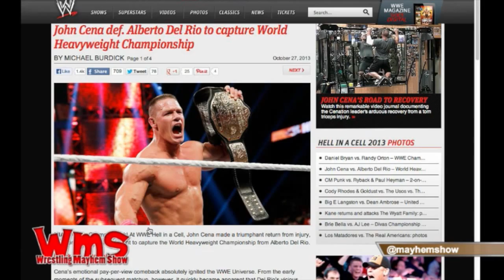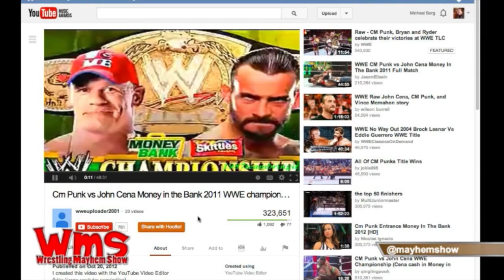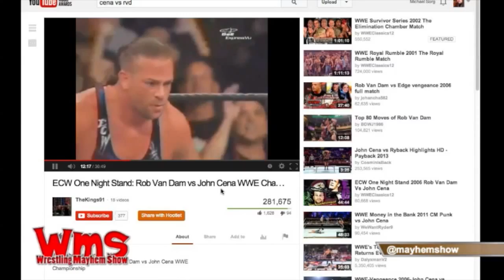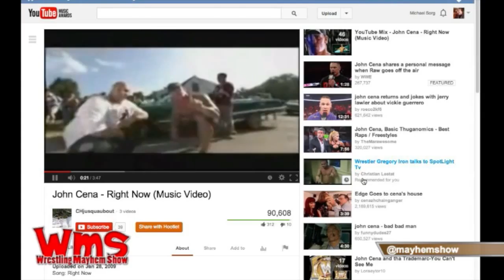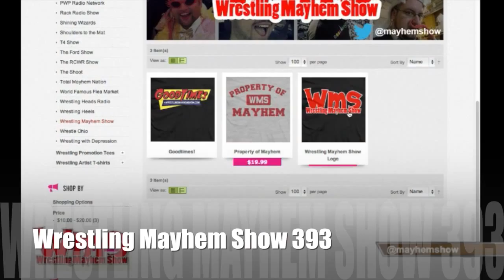Remember When: What was your favorite Survivor Series team?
We remember our favorite Survivor Series teams!